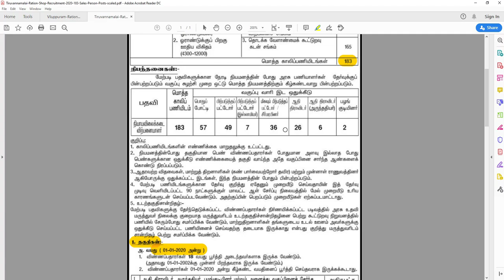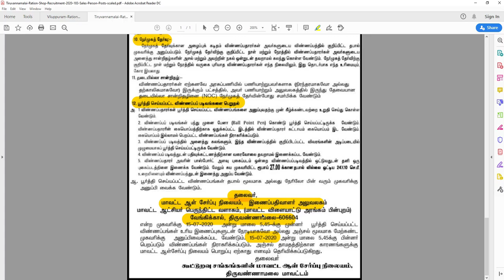Ration Shop Jobs 2020 | Tamilnadu Govt Viluppuram And Tiruvannamalai Ration Shop Jobs 2020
rationshopjobs